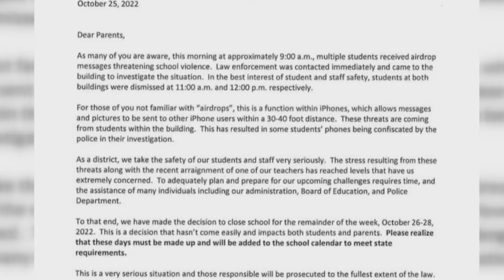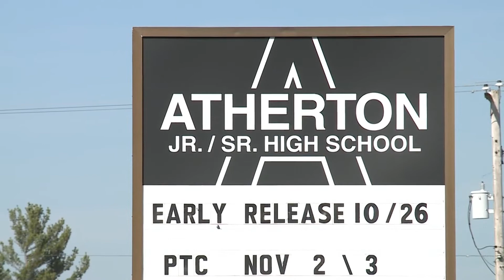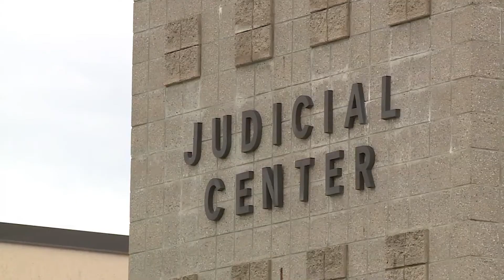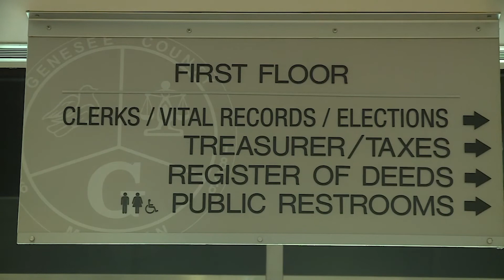Lee Cutting, Atherton teacher, charged with sex crimes; Alleged relationship with student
A local teacher has been charged for allegedly having a relationship with a student, according to the prosecutor’s office.

Genesee County Prosecutor David Leyton held a press conference on Monday to announce charges against a teacher in the Atherton school district.

54-year-old Jerry Lee Cutting is facing 6 counts of Criminal Sexual Conduct-1st Degree (Relationship).

The alleged victim is a 14-year-old female 9th grade student.

The prosecutor says that Cutting and the student did engage in sexual intercourse.

Cutting is a band teacher at the Atherton High School and Middle School.

Leyton says that students came forward and told school officials last Thursday, which in turn launched an investigation.

Leyton went on to say that physical evidence was taken from Cutting's home and classroom.

Cutting was a teacher for approximately 30 years, and was also a coach for multiple sports teams.

Plus, Atherton parents and community react to recent threat and teacher facing charges, and Genesee Co. clerk pleads guilty and resigns from public office

00:00 Lee Cutting, Atherton teacher, charged with sex crimes; Alleged relationship with student
01:59 Atherton parents and community react to recent threat and teacher facing charges
03:48 Genesee Co. clerk pleads guilty and resigns from public office